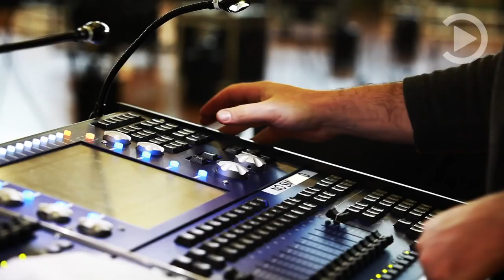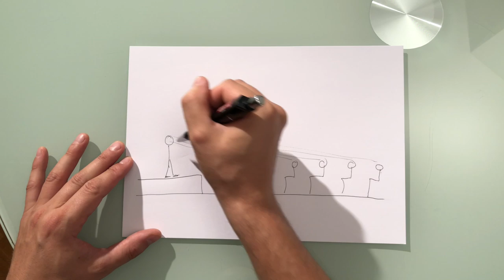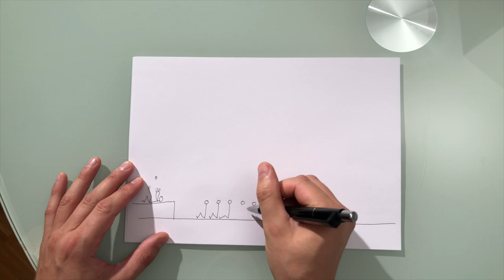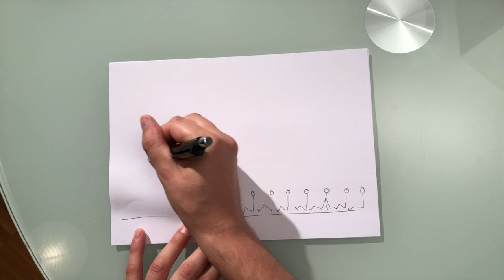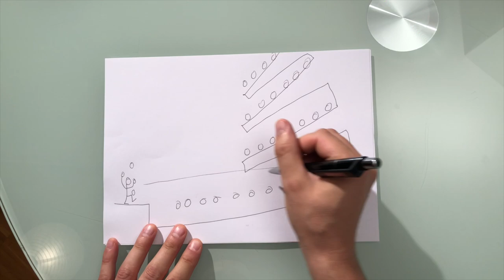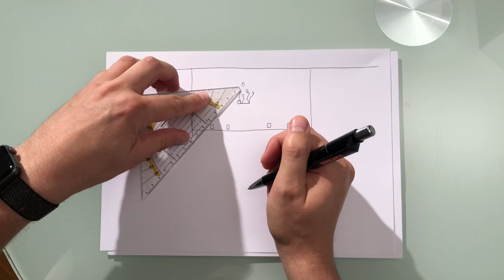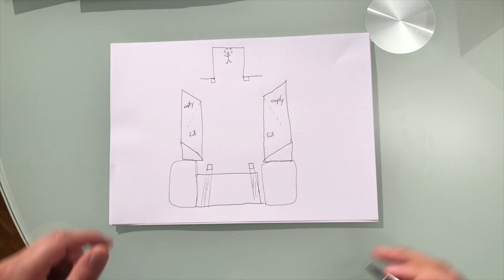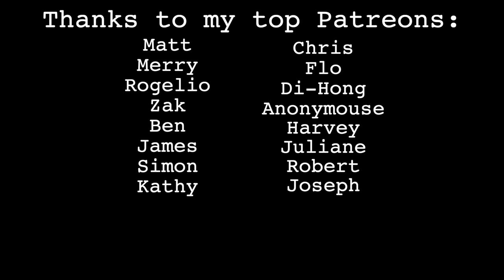Staging for Juggling Shows in Temporary Venues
The mistakes future EJC organisers should avoid to make the shows and festivals waaaaaaay better.